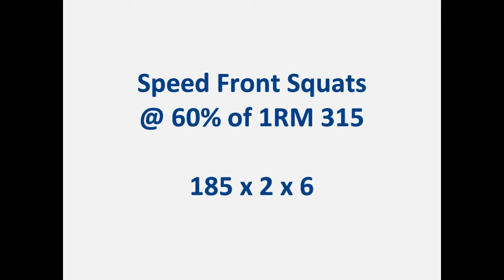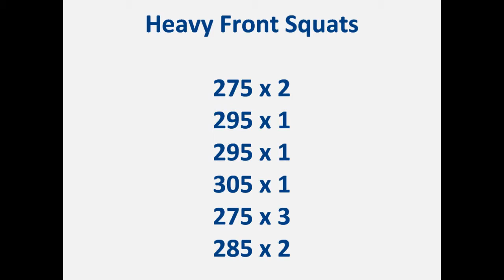Front Squats 275x2 295x1 295x1 305x1 275x3 285x2 Speed Work @ 60% 185x2x6 - M64 W2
FRONT SQUATS

ASHIEM

Speed Front Squats @ 60% of 1RM 315:
185 x 2 x 6

Heavy Front Squats:
275 x 2
295 x 1
295 x 1
305 x 1
275 x 3
285 x 2